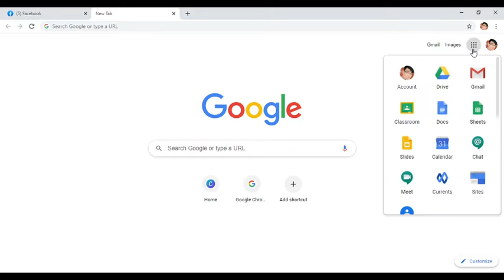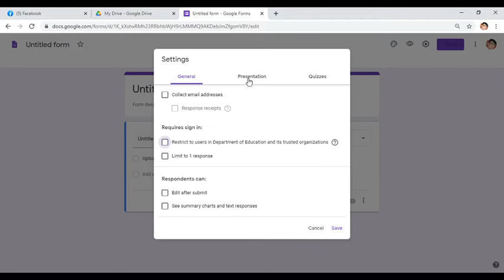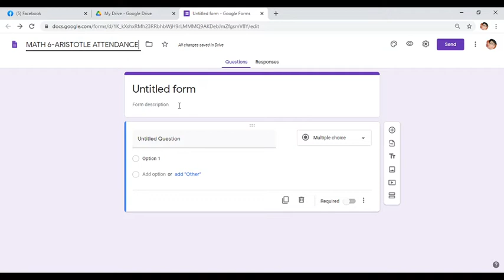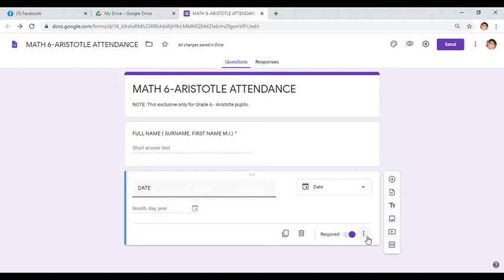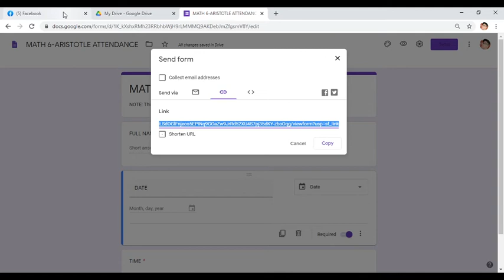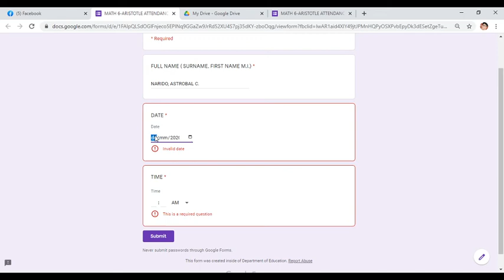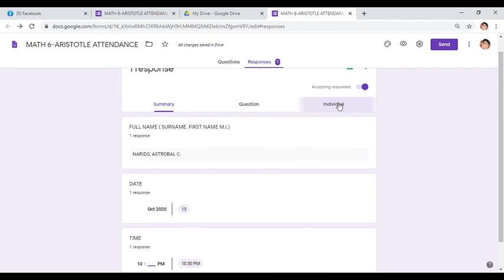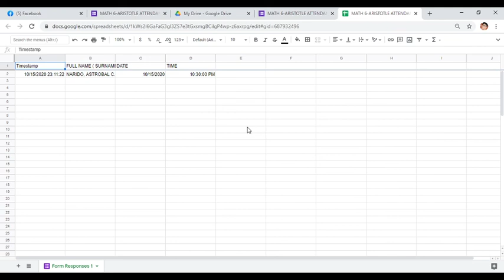Google form-Attendance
This video is a step by step guide on how to create google attendance.  No gmail account required for our pupils/students to sign up.